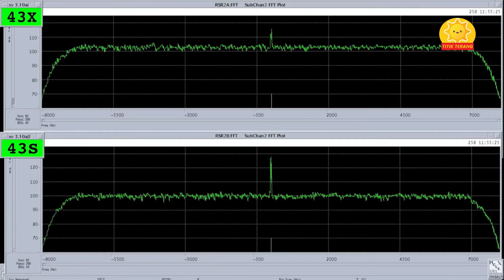3 Penemuan Sains Terbesar Selama Setahun terakhir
Dari Nasa hingga Glatsir yang mulai mencair di Antartika?